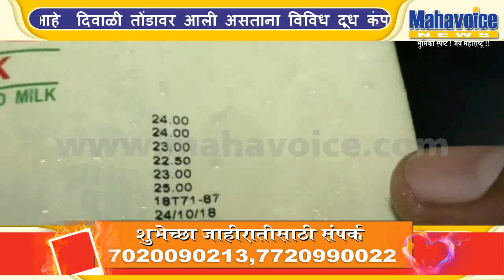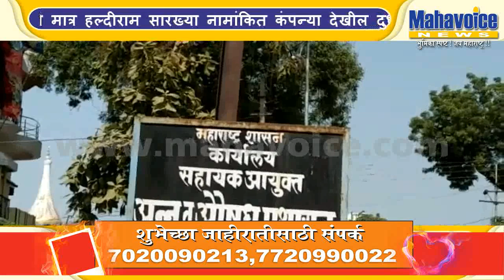Haldiram Company Plastic Powder type mixed in milk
गोंदिया - कोजागीरी पौर्णिमे निमित्त हल्दीराम कंपनीच्या आणलेल्या दुधाच्या पॉकेट मध्ये ( फायबर सारखा ) प्लस्टिक पॉडवर चा चुरा आढळल्याचा खळबळ जनक प्रकार गोंदिया जिल्याच्या देवरी तालुकात आढळला असून हा संपूर्ण ४० लिटर दूध हल्दीराम कंपनीला वापस पाठविण्यात आला असून. गावकर्यांनी याची तक्रार मध्य रात्रीच हल्दीराम कंपनीच्या अधिकऱ्याना कडे आणि महाराष्ट्र शाशनाच्या आपले सरकार या वेब पोर्टल वर केली आहे